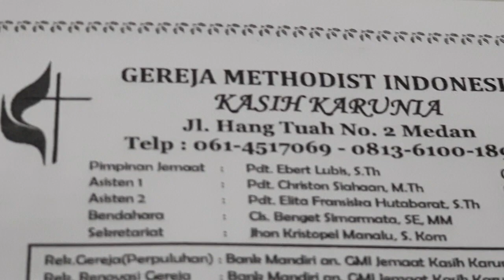Kor P2MI GMI Kasih Karunia Medan